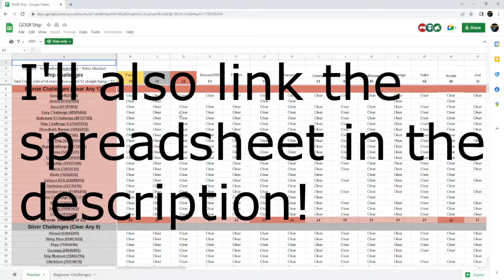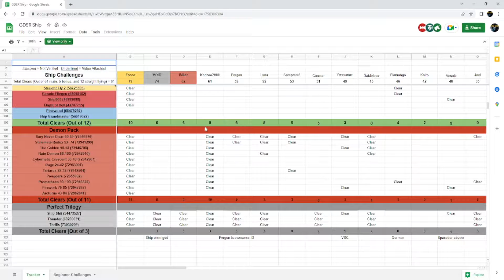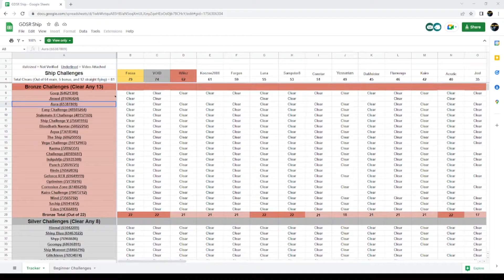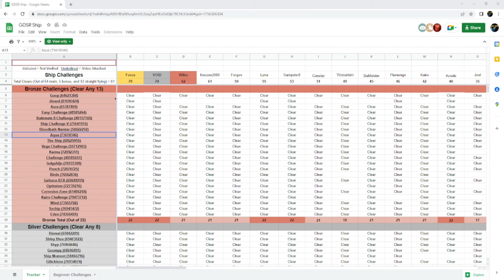EXACTLY WHAT I NEED! Trying Out GDSR Ship!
Hey everyone, how are you guys doing today, welcome back to some more Geometry Dash! Today we're gonna be trying out GDSR Ship! :)